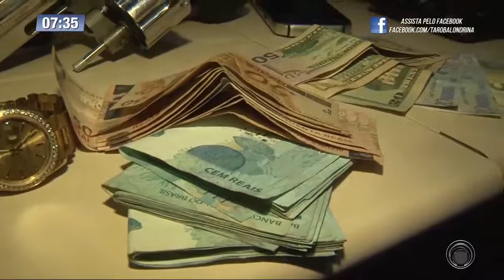Polícia Civil prende homem acusado de assalto a residências